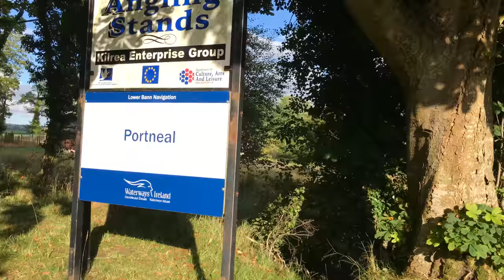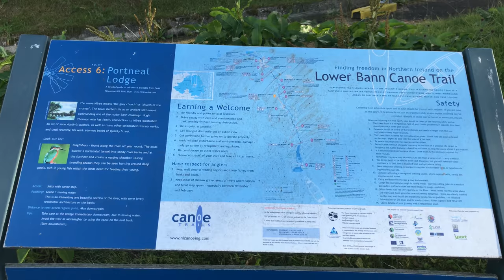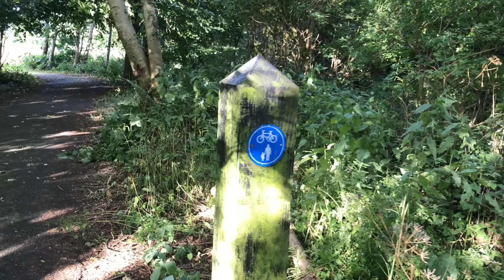Kilrea Bridge Northern Ireland (4K)